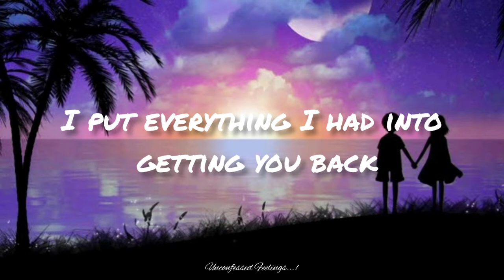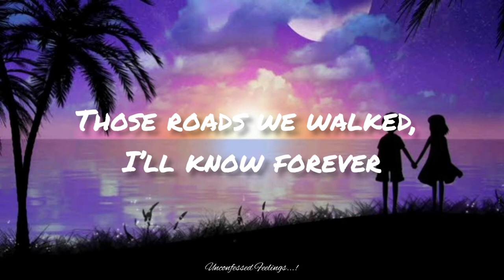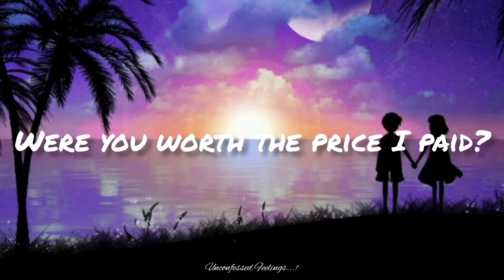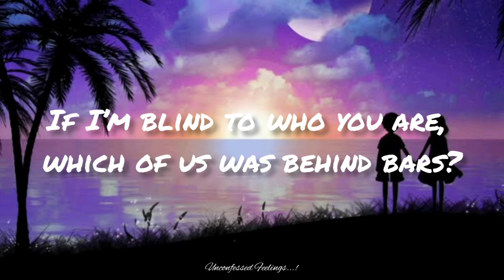Jade Key - Ransom Ft.Mary Sweet [Lyrics] || Copyright Free Song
Ransom Lyrics
[Verse 1]
You were like a ransom note
If I give in, will you come home?
I put everything I had into getting you back
I was only seventeen
And you were the air I breathe
I walked across a burning bridge for you, for you

[Chorus]
Those roads we walked, I’ll know forever
Those times we talked, I still remember
Is it not enough that I, paid with my heart once, twice?
If I’m blind to who you are, which of us was behind bars?
Were you worth the price I paid?
Your ransom

[Drop]
Your ransom
Oh

[Verse 2]
I tried to find a way to justify
Missing the signs, I knew
My hands were tied the moment we met
And there was more to you
You were only seventeen
And I was your sick release
A hostage on a silver plate to you, to you

[Chorus]
Is it not enough that I, barely got out with my life?
I still carry every scar
Your ransom

[Drop]
Your ransom

[Outro]
Those roads we walked (we walked)
Those times we talked (we talked)